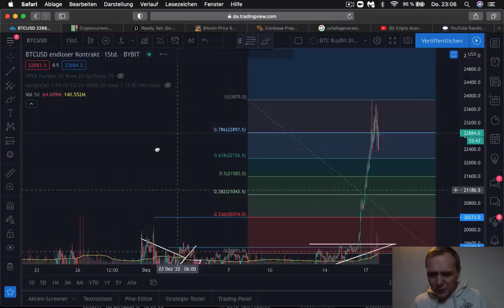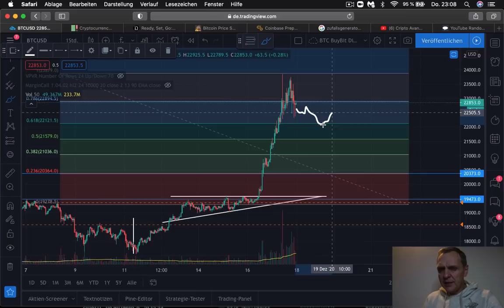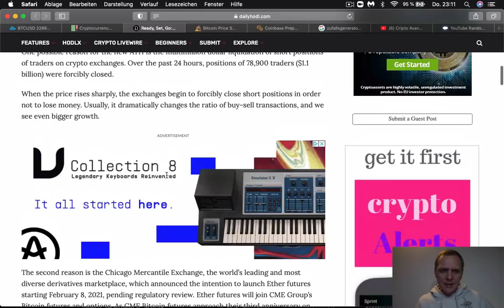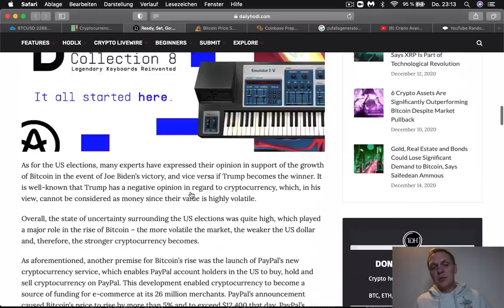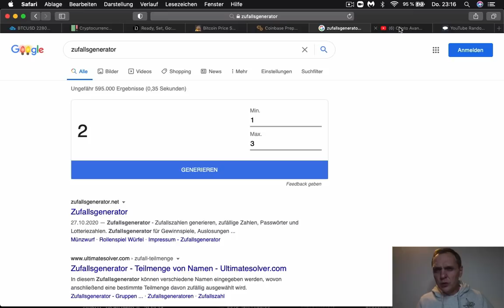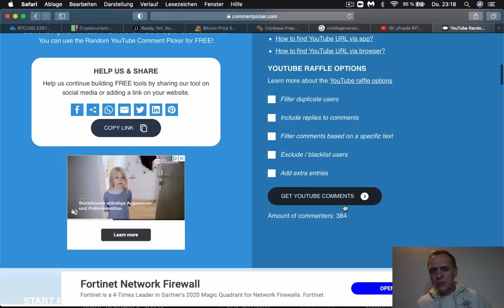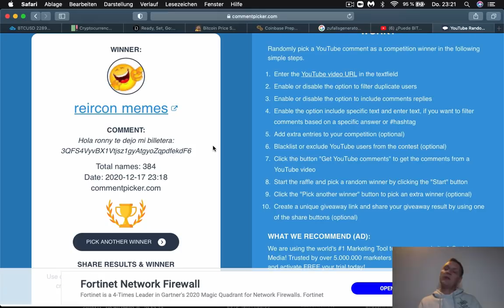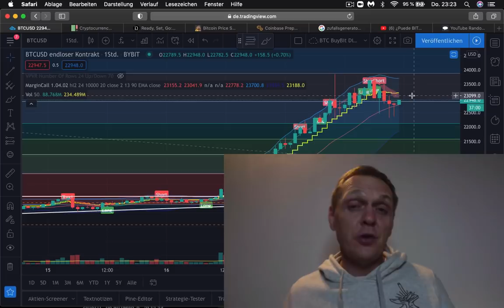4 razones porque BITCOIN se mueve ahora | BUENOS DIAS CRIPTO | Hoy | Ronny Röhrig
4 razones porque BITCOIN se mueve ahora | BUENOS DIAS CRIPTO
Costo: 0.06 BTC de por vida
Timestamp

0:00 Que hay hoy
02:14 Analisis Bitcoin y mercados
06:12 Las 4 razones porque Bitcoin se mueve tanto
08:19  Guggenheim dice que Bitcoin debería costar $ 400,000 dólares
10:47 Coinbase solicita al SEC licencia para poder estar negociable en el  mercado bursatil
12: 13 Sorteo
15:33 ¿Como funciona el  Didi Bam Bam indicador?

Muchas gracias por apoyar a este canal 👏🏼